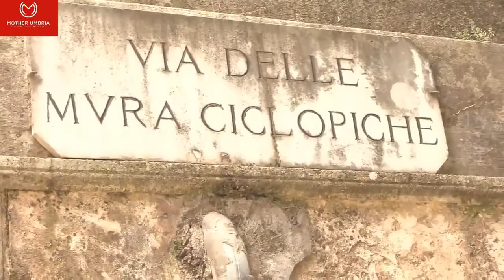Mother Umbria Travel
experience with me the wonders and Umbria lifestyle